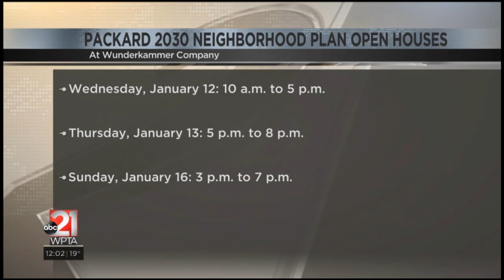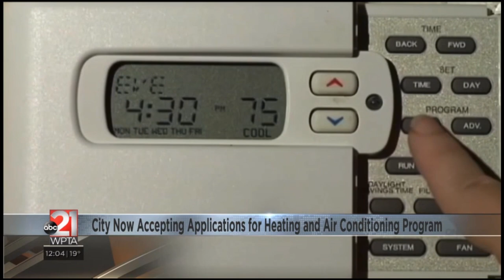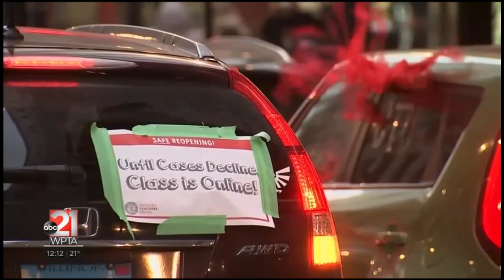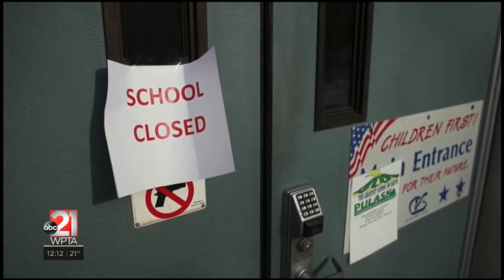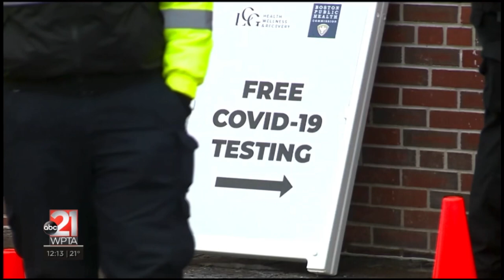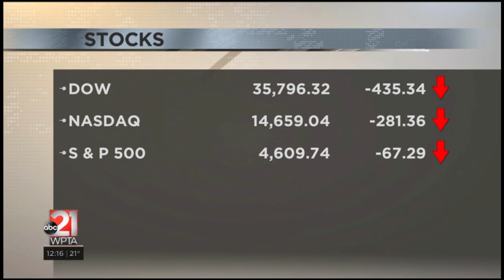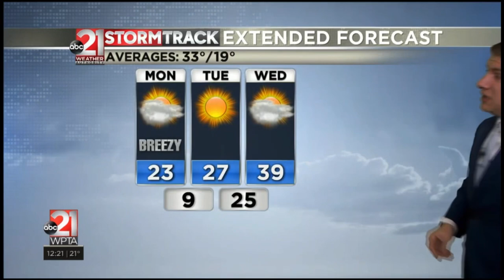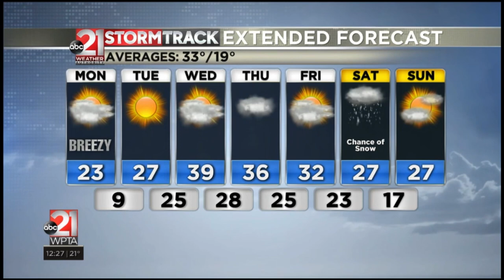WPTA - 12p News - 1/10/22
Full broadcast of ABC21 News at Noon, recorded on January 10, 2022. Currently, the station's newscasts use former owner Quincy Media's last standardized package. Eyewitness News by Gari Media Group is the theme used.

Anchored by Samantha Myers with meteorologist Nick Marusiak. Includes reports from Reena Roy (ABC News), Ike Ejiochi (ABC News), and Marlee Ginter (KOVR).

Recorded for entertainment/archival purposes only. I do not own nor do I claim to own the content shown in this video.